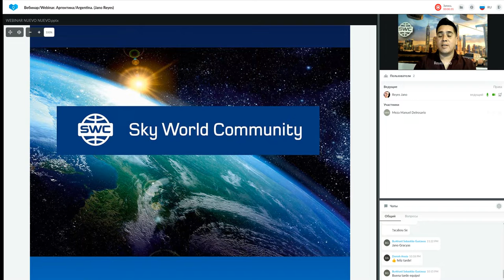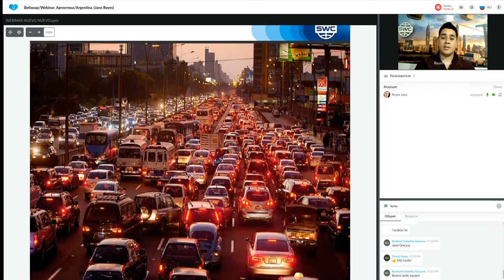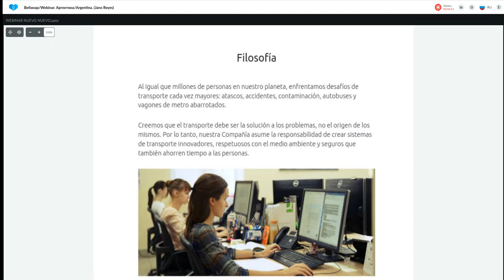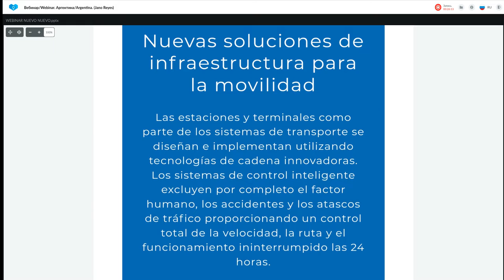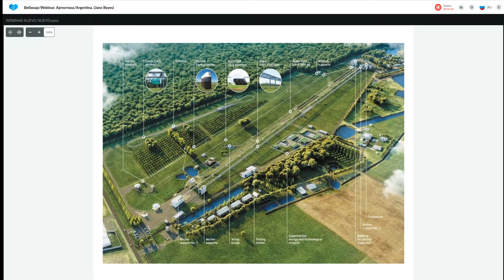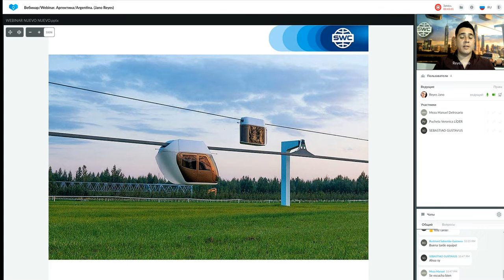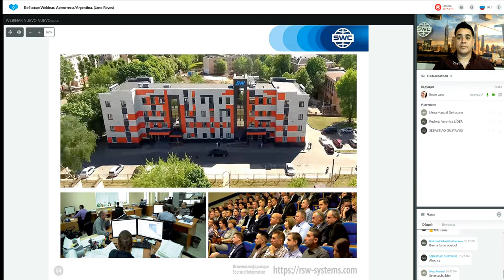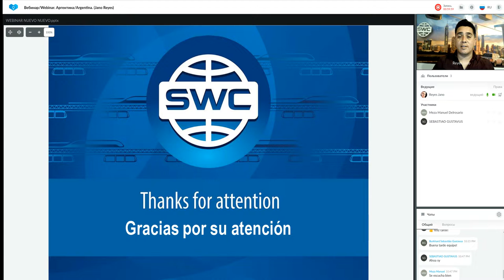Presentación de tecnología.11.10.2022. Representado por: Jano Reyes.